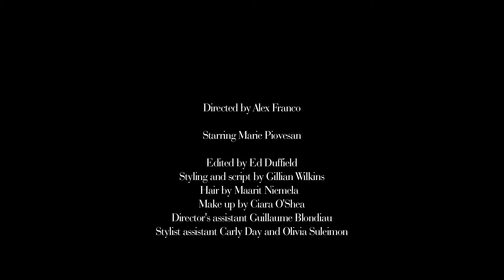'Till I Met Marie' Marie Piovesan for RUSSH Issue 50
An intimate introduction to our Now Showing cover girl, Marie Piovesan. "Karma is evolution. I fly, I crawl, I weep, I love," she says. The quintessential French woman. Together with director Alex Franco and RUSSH Fashion Director, Gillian Wilkins - they send us a Parisian love letter ripe for the silver screen.

MODEL: Marie Piovesan (storm)
FILM: Alex Franco
STYLIST: Gillian Wilkins
HAIR: Maarit Niemela (dandvmanagement)
MAKE-UP: Ciara O'Shea